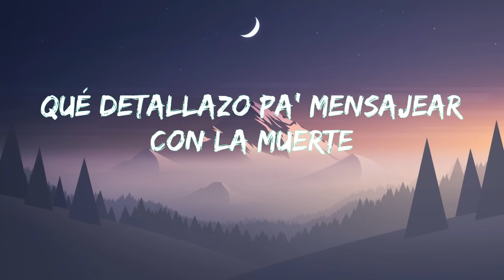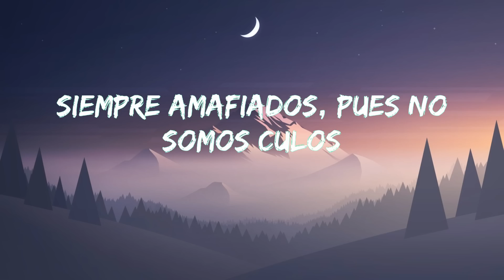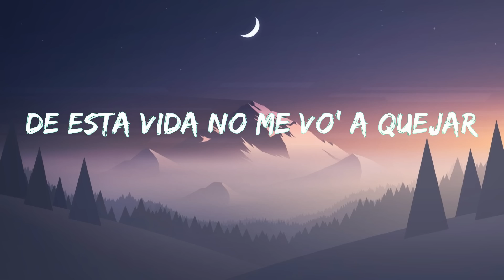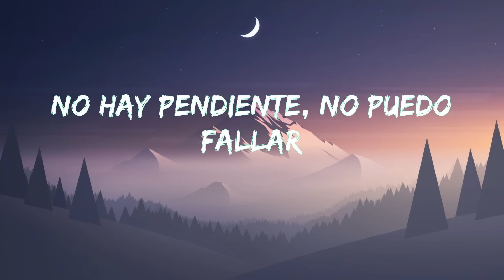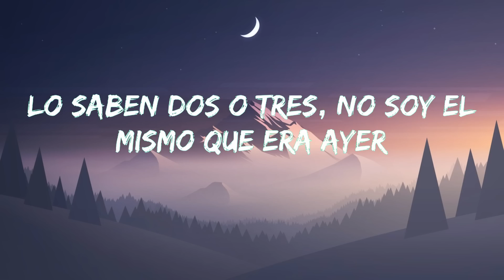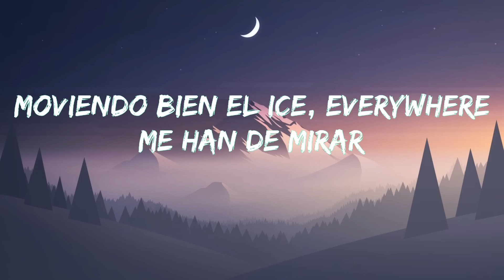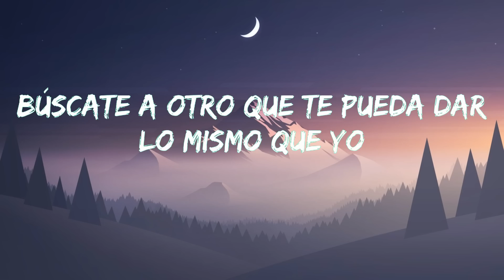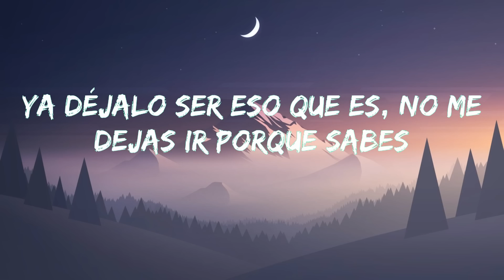Junior H, Peso Pluma El Azul claim2 1Junior H x Peso Pluma - El Azul (Letra/Lyrics)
🎤 Letra: Junior H x Peso Pluma - El Azul

¡Ayayai!